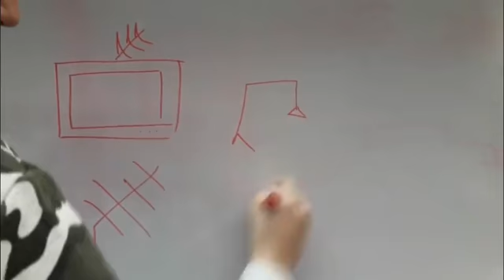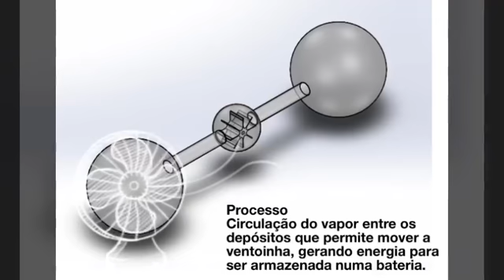Smartphone Movie Festival - ECOVITI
TWIST 2018
Smartphone Movie Festival
ECOVITI - Equipa de Twisters da Escola Profissional de Viticultura e Enologia da Bairrada